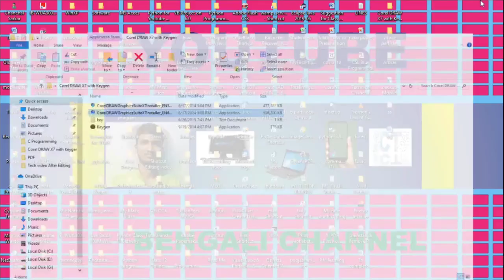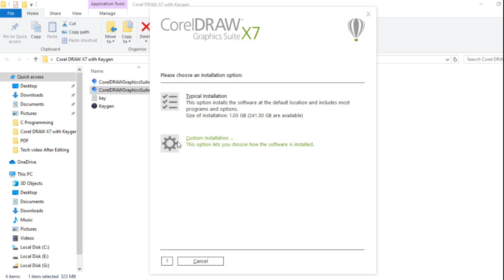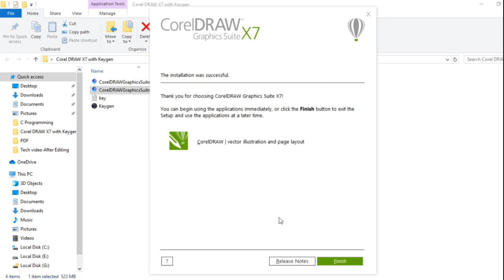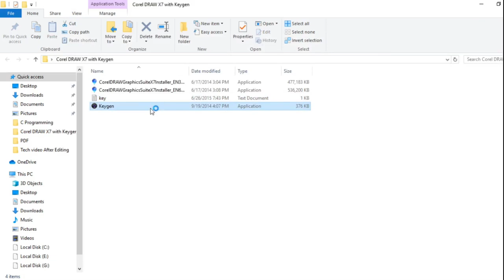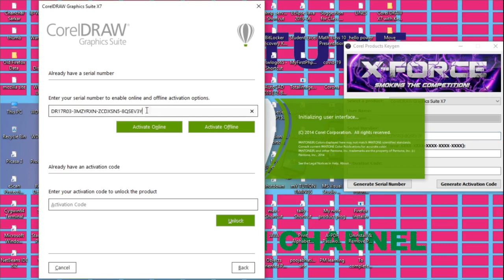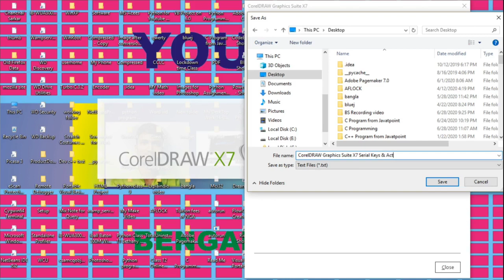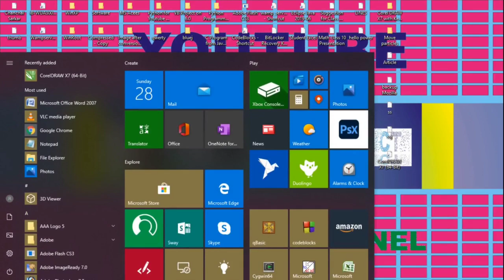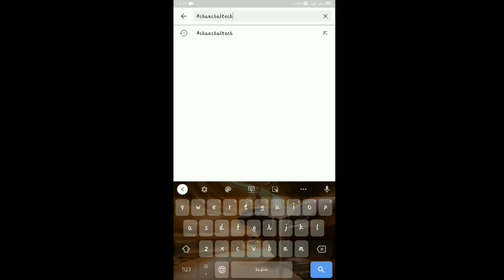CorelDRAW X7 (64-bit) Installation Procedure 100% Working | In Bengali/English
Hi

In this video I am going to say How to properly Install CorelDRAW X7 In Your Computer/Laptop .CorelDRAW X7 (64-bit) Installation Procedure 100% Working

CorelDRAW X7(64-bit)InstallationProcedure